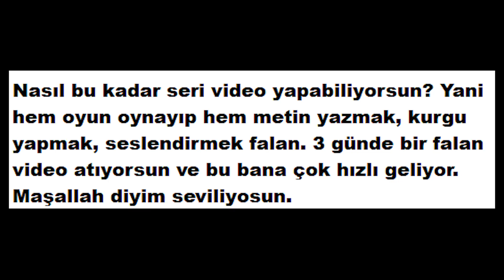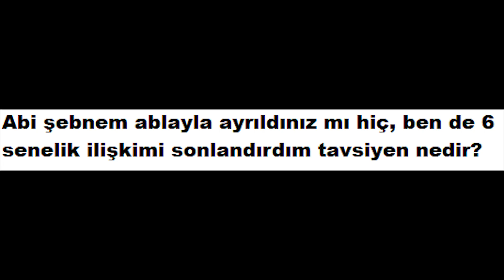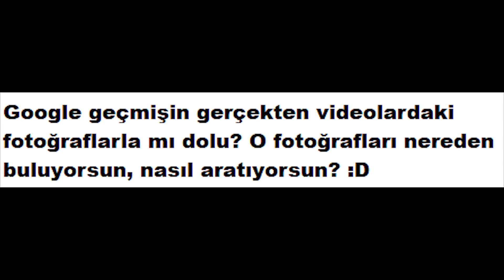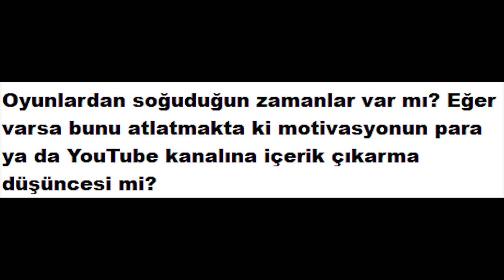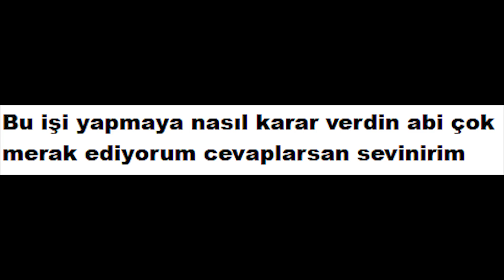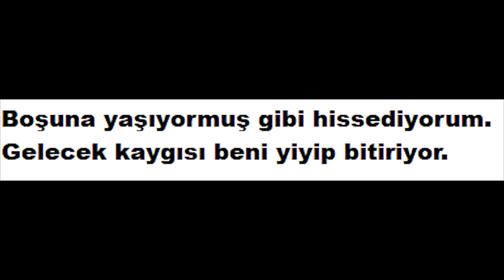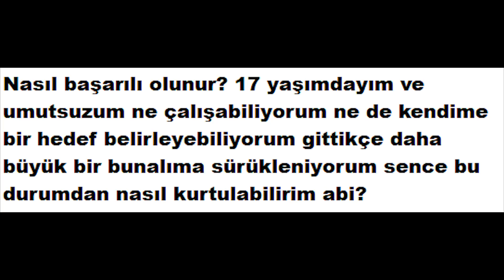KİRAZOĞLU İLE DERT VAR! (OYUN YAPMAK, İLİŞKİLER, GENÇLERİN SIKINTILARI...)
Videomuza destek olan MSI GF65 notebook için detaylara bak mak isteyenler:

Dakikalar:
00:00 Tek kişilik soru cevap
03:35 Notebook bölümü
04:35 Şebnem ile soru cevap
06:32 Tek başıma soru-cevap
08:56 Genç arkadaşlarımızın sıkıntıları

Video sonu için not:
Arkadaşlar, biz sadece iki kişiyiz. Maalesef hayatla ilgili pek çok soru işaretinize bir cevabımız yok, keskin fikirlerimiz de yok "şunu yapın!" "bunu yapın!" diye konuşacak bilgimiz de yok :(

Ancak burada binlerce insan var. Hayat tecrübesini paylaşmak isteyenler varsa lütfen yazsın, hep beraber birbirimizden bir şeyler öğrenelim.

Hep beraber yarınlarımıza umutla bakalım...

Ne diyeyim lan başka? Böyle klişe şeyler biliyoruz biz işte :(

Video açıklaması:
Yine bir ton soru vardı. Baya bir kısmını cevaplamaya çalıştım ama olmadı. Ancak bu tarz videolar hoşunuza giderse bunu bir seriye bağlayabiliriz. 2-3 haftada bir böyle bir ritüel yapabiliriz. Ama yapmayadabiliriz. Bakarız abiler ablalar. Canımız nasıl isterse artık.

İyi seyirler!